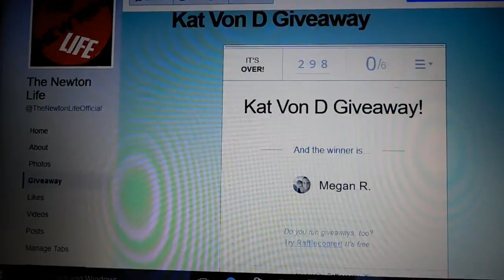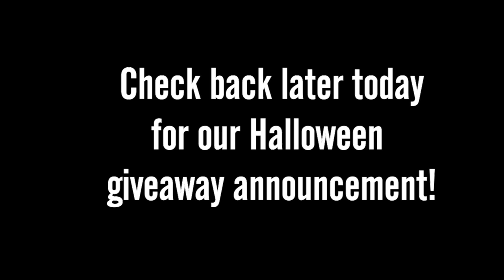KAT VON D GIVEAWAY WINNER!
Guess what! Our Kat Von D giveaway is over and we have a winner! Don't forget that our Halloween giveaway starts today and it's going to be BIG! A video will be posted around 12:00 with info on how to enter!

EQUIPMENT WE USE:

Canon EOS Rebel T6i with 18-55mm lens (ARV: $600.00-$900.00)

VLOGGING CAMERAS:

Nikon Coolpix S7000 (ARV: $200.00-$350.00)

Canon PowerShot ELPH 180 (great to start vlogging and cheap!) (ARV: $80.00-$120.00)

RODE Video Mic GO (ARV: $99.00)

VIVITAR VIV-SP-7-BLK Small Rubberized Spider Tripod (ARV: $9.99)

BOWER 72" Tripod (ARV: $25.00-$35.00)

Fotodiox Windshield Suction Cup Car Mount (ARV: $5.95)

SanDisk Ultra 32GB Class 10 SDHC UHS-I Memory Card (ARV: $12.00-$30.00)

Canon 100DG Bag for Canon SLR Cameras (ARV: $75.00-$100.00)

Acer Aspire E 15 Laptop (ARV: $299.00-$399.00)